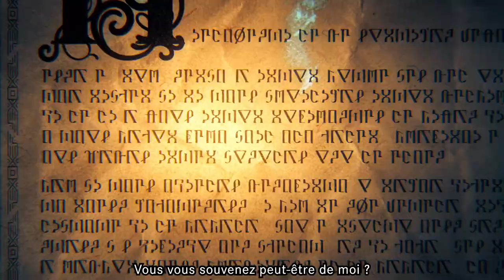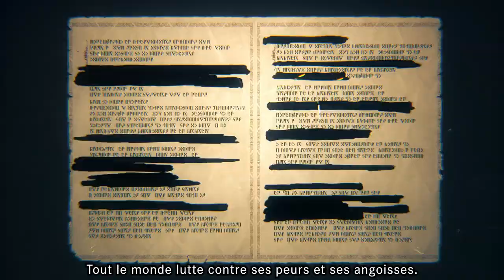Metaphor: ReFantazio - 1ère Bande-Annonce (Version FR, Sous-Titrée)